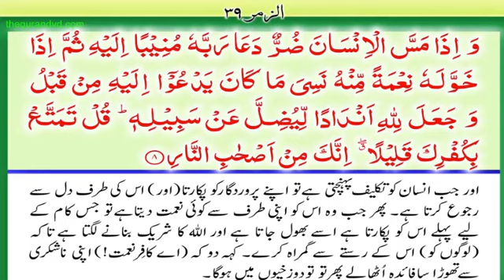تکلیف اور آسانی نعمت اور ناشکری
اللہ کی نعمتوں کا شکر ادا کریں
بے شک تنگی کے ساتھ کشادگی ہے, بے شک مشکل کے ساتھ آسانی ہے
بے شک اللہ ہی ہر چیز کا مالک ہے اس لیے اسی سے رجوع کرے